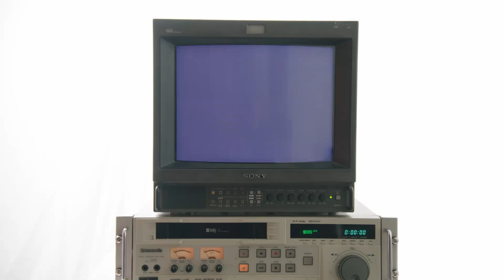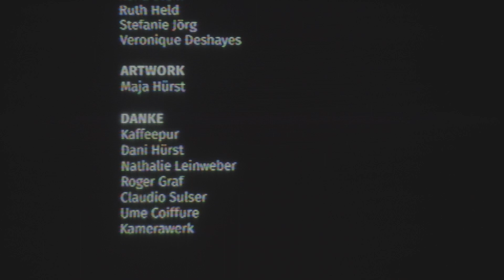Big Zis – Hang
Single «Hang» der EP «Béyond» (V.ö. Feb 19)

Konzerte der «Béyond»-Release-Tour
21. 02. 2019  SÜDPOL (KRIENS)
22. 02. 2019  MOODS (ZÜRICH)
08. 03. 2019  PALACE (ST GALLEN)
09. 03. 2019  CARDINAL (SCHAFFHAUSEN)
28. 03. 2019  KRAFTFELD (WINTERTHUR)
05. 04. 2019  BAD BONN (DÜDINGEN)

Regie: Franziska Schläpfer
Kamera: Christian Witschi Maja Hürst, Tjark Cotrotzo, Miro Caltagirone, Ona Pinkus
Color Grading: Christian Witschi
Kostüme: Maja Hürst Franziska Schläpfer
Text: Big Zis
Räpperinnen: Lilith Caputo, Patrizia Caputo-Kunz, Francesca Caputo
Tänzerinnen: Milena Keller, Franziska Schläpfer
Passantinnen: Ruth Held, Andrea Muheim, Andrea Ehrat, Gabriella Diggelmann, Stefanie Jörg, Rona Diem, Patricia Farinacci, Nina Sladic, Anke Zimmermann, Ann Cotrotzo, Julia Mia Stirnemann, Martina Berther, Caroline Dorn, Nicole Johänntgen, Ginger, Baboon, Monika Weber, Veronique Deshayes

Dank an: Kaffeepur Dani Hürst, Nathalie Leinweber, Roger Graf, Claudio Sulser, Ume Coiffure, Kamerawerk DANKE ALLEN BETEILIGTEN!

Artwork: Maja Hürst

Copyright Blonk 2018